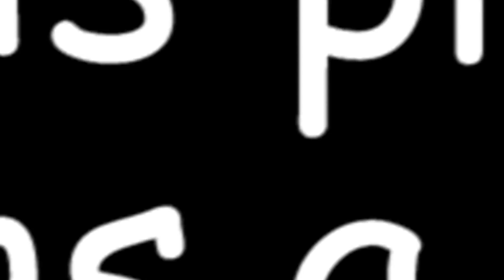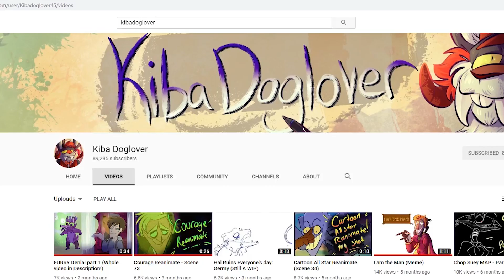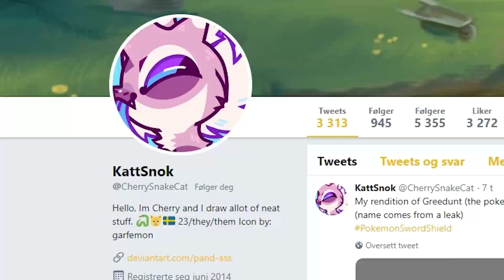When 3 Furries voiceact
OwO

Huge thanks to CocaDope and Newt as well for helping with the voice acting! :D

And a big thanks to the artists who helped out as well! :D

And of course a huge juicy thanks to all of our generous patreons as well! :D
Top Donos:
Schottky, Skyla, Skulliedoo, Sawfurs, Para & Prime Succ

BigBoopers:
InftronicGaming, Ryf, Dallo, Simon Geswin, Mesrac, Mina Darsh, Andre Woop, LostinNarnia, Muffin578, Caspyfloof, Connor Mcneil, AndryNYH, Zenko Kasai, AlanDragonWolf, FoxinuhhBox

1 - Invitation to the Castle Ball
2 - Non Piu Andrai

If you read all this you deserve a magical carpet ride Σ(ノ°▽°)ノ